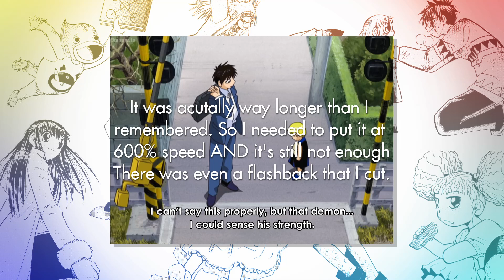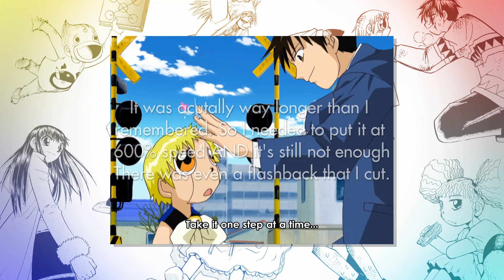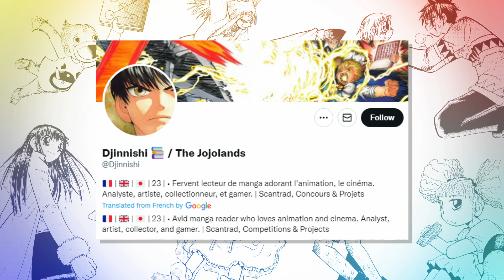The Genius of Zatch Bell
Talking about a forgotten shonen anime today.

Made in Abyss OST: To The Abyss
Thomas Barrandon - Fragment
Direct - Tranquility
Sonic Frontiers OST - Rewind to go ahead
Tekken 4 OST - Authentic Sky
Tekken 7 OST - Jungle Outpost Final Round